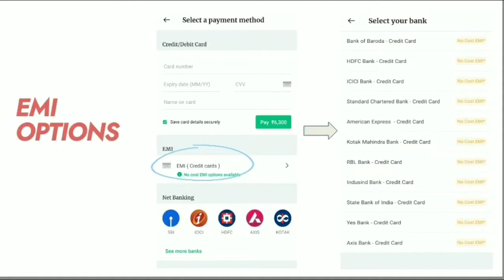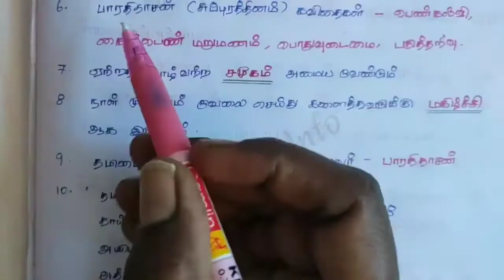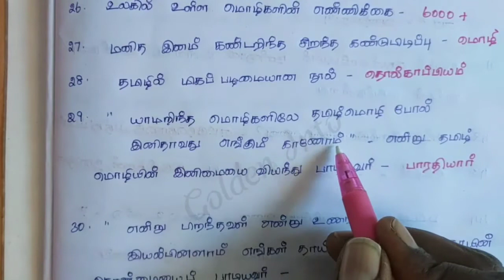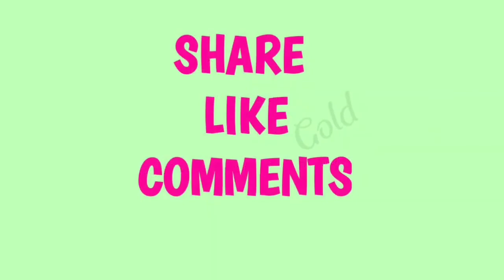6th 1st Term tamil new books - shortcuts 2020 || Part-1 6th th tamil || ஆறாம் வகுப்பு தமிழ்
TN school books tamil

Part-3

6th complete video

7th std seiyul

Part-1

Part-3

Part-2

9th std
Part-1